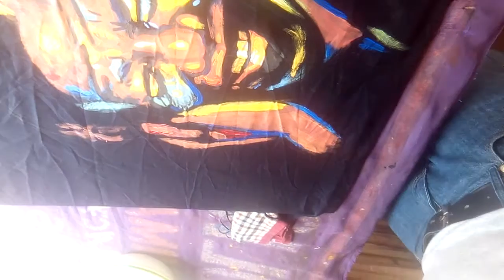Portrait painting on a cloth- step 7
Abstract technique in portrait painting